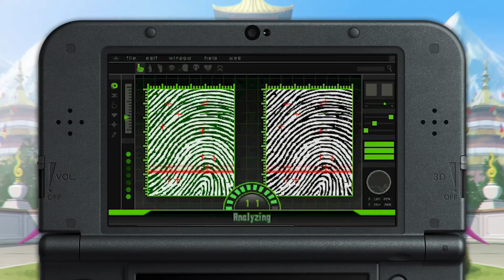Phoenix Wright Ace Attorney- Spirit of Justice Ability Trailer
Utilizing the features of the Nintendo 3DS system, players will be able to dust some crime scenes and search for fingerprints, while being able to examine certain objects at the scene a full 360 degrees to uncover hidden evidence like never before in the Ace Attorney series. Will the fingerprints match any of the suspects on file and uncover new truths? Combined with the ability to examine video evidence from multiple angles to check for inconsistencies, and other investigation techniques, this latest title in the Ace Attorney series is set to be the most thrilling outing to the courtroom yet!

Phoenix Wright Ace Attorney- Spirit of Justice is set for release September 8, 2016 on the Nintendo eShop for the 3DS. Can't wait to get your Phoenix Wright fix? On August 25th, gamers will be able to download a demo of the game from the Nintendo eShop.